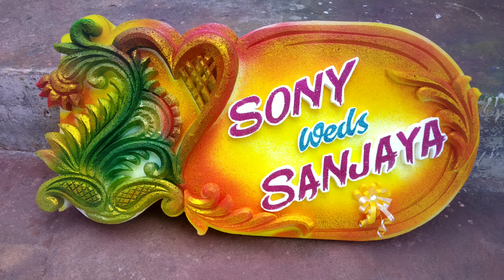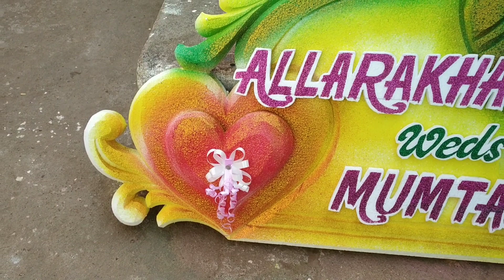Wedding Name board design🙂 Thermocol